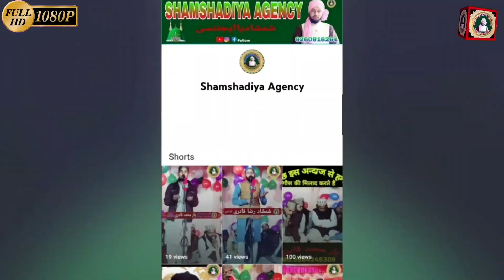Armaan Ziya Gondvi Super Hit kalam Shamshadiya Agency 2022 Paska Bazar Gonda U.p अरमान ज़िया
Limra agency
Shahbaziya Agency
Istar Agency
Taohid Network
naat
naat shareef
Arman Ziya Naat

Armar Raza naat

Arman ziya new naat
paaka bazar jalsa

Shamshadiya Agency

शमशादिया एजेन्सी
 شمشادیہ ایجئنسی

Shahnawaz Alam Gondavi, Ahmad Raza Gondvi
Gulam Muhammad Ismayeli  Ahmad Raza Ismayeli  Jamal Mankapuri Qari Shafeeq Raza Gondavi  , qari Raees Masoodi Bahraichi  Maulana Adnan Raza Ismayeli

Hindustan ke top khatib ki taqreer Maulana Salman raza Rayebareli .Maulana Jamal Akhtar Sadaf  Maulana Azam Hashmati  Maulana Zahid  Noori Mufti Gulfam Raza Rampuri  Mufti Amanurrb Gondavi  Maulana Muzakkir Hussain Khan Barkati Maulana Nisar Hashmati Gondavi sayyad Shahzad Ahmad Mushahidi
Mufti israr ahmad faizi Maulana Abdul Hameed wazirganjavi